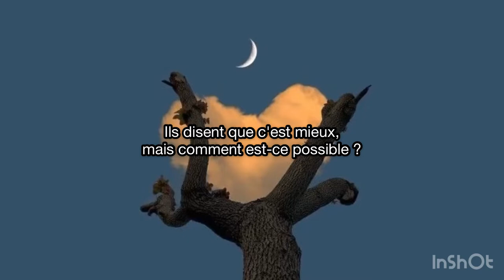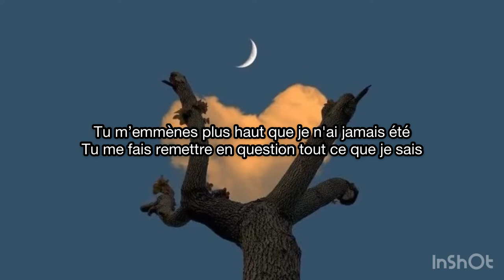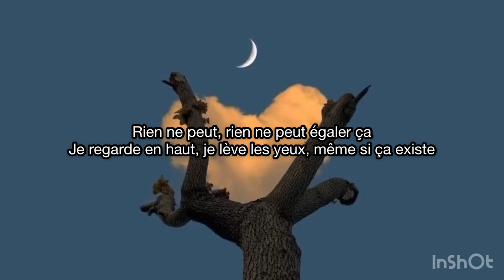Calum Scott - Heaven (Traduction)